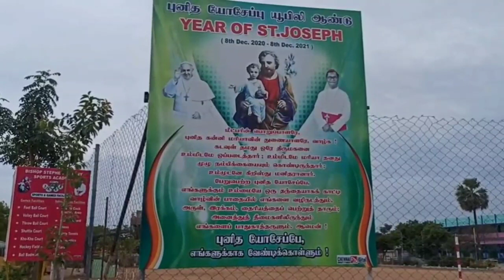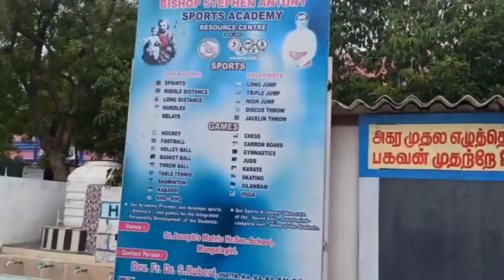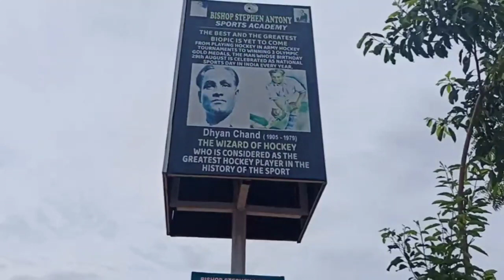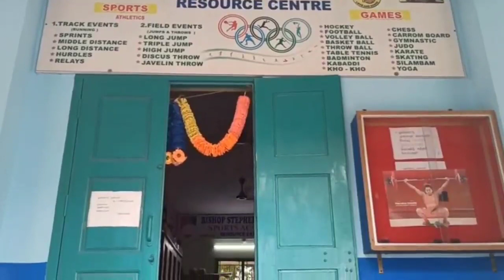புதுக்கோட்டையில் நமது ஜோசப் மெட்ரிக் மேல்நிலைப்பள்ளி பார்த்திருக்கிறீர்களா?-Rev.Fr.Rubert